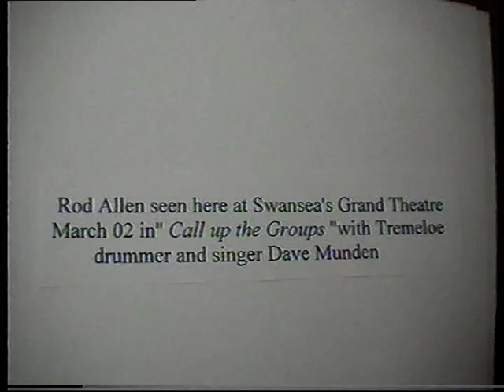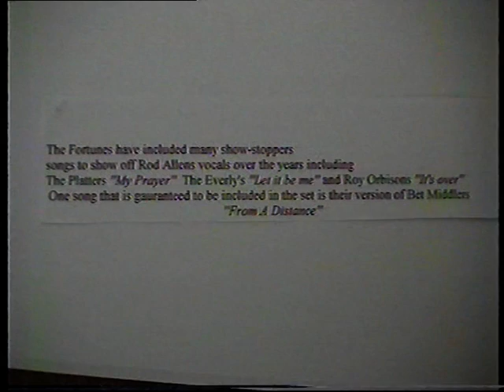Rod Allen & Dave Munden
*~(Now added cam of 'fortunes now' with Eddie and radio interview with Bob)~*
This is a tribute to the late great Rod Allen of The Fortunes. He's seen here singing with Dave from the Tremeloes when they appeared at Swansea Grand march 02 in 'Call Up The Groups' with Marmalade and Barron Knights.